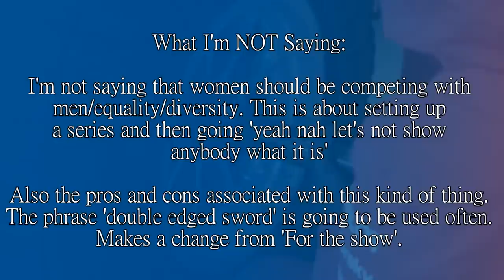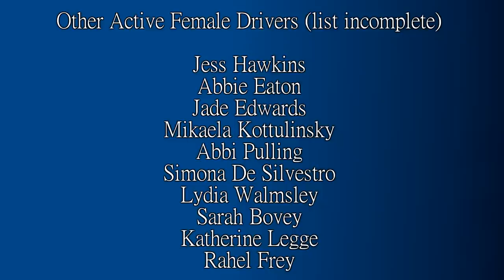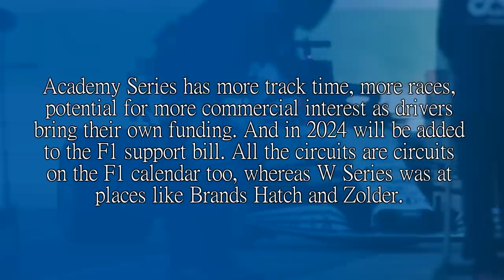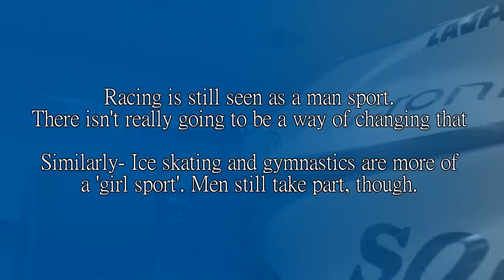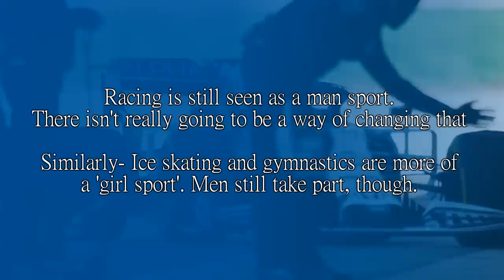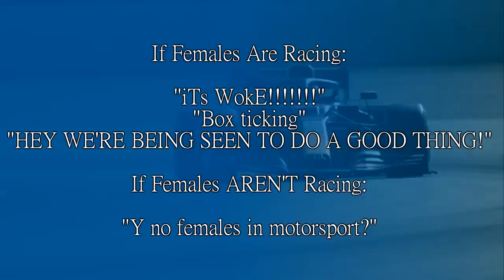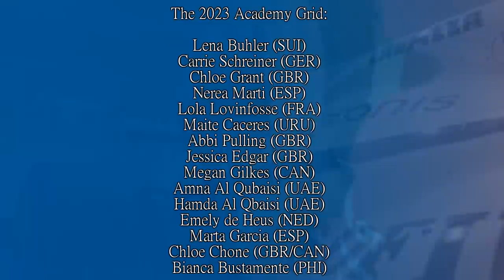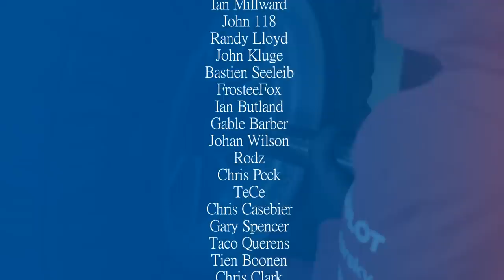THE PROBLEM IS WE CAN'T WATCH! Opinions on the Lack of Exposure for the New Academy Series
F1's new Academy Series will start tomorrow. But... I didn't know about it. Most people haven't even heard about it. So what's the point in making noise about a new series where the only place you're going to find out about is is a 15 minute highlight package on social media that's going to get buried under everything else?

On paper it looks like it should be a good platform for female drivers. Surely for the first season you want people to pay attention, but I don't know. It seems for females in motorsport it's a double edged sword.

Steam: AdmiralLaWind

CPU: Ryzen 5 5600 @3.7gHz
Motherboard: MSI B450 Mortar Micro ATX
RAM: Corsair Vengeance 2x 8gb @ 3000mHz
GPU: nVidia GeForce RTX 3060
Editing Software: Sony Vegas 14 Steam Edition